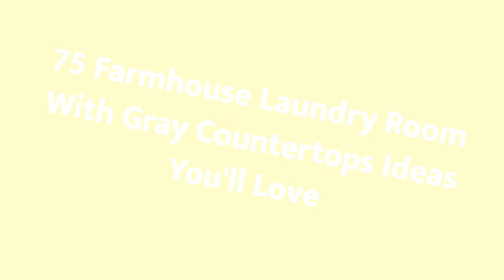75 Farmhouse Laundry Room With Gray Countertops Design Ideas You'll Love 😊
0:00:00 - Intro
0:00:12 - Farmhouse Laundry Room With Gray Countertops Design Ideas You'll Love: Inspirations 1 to 25
0:03:03 - Farmhouse Laundry Room With Gray Countertops Design Ideas You'll Love: Inspirations 26 to 50
0:06:07 - Farmhouse Laundry Room With Gray Countertops Design Ideas You'll Love: Inspirations 51 to 75